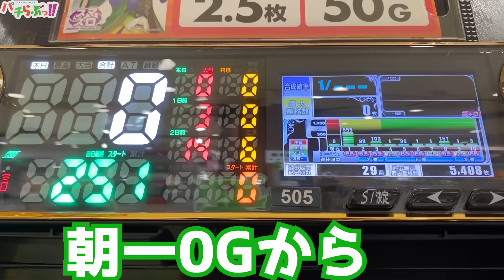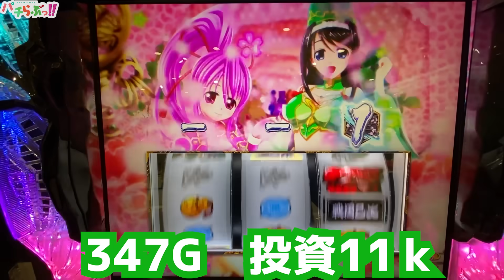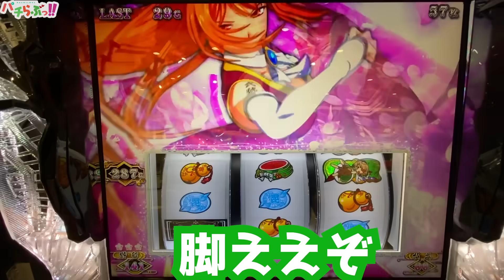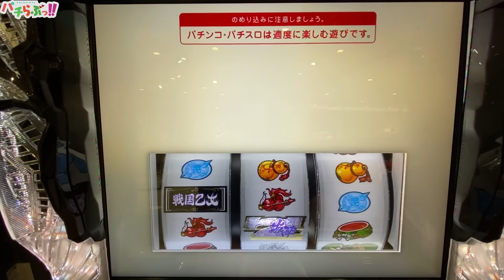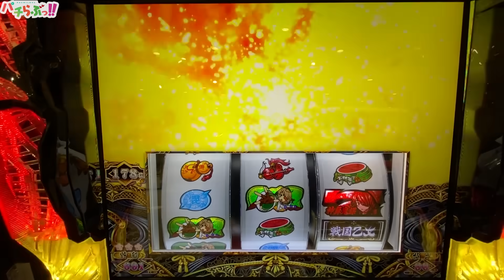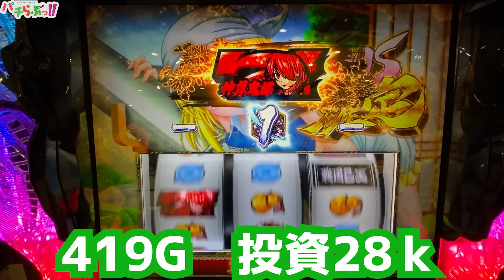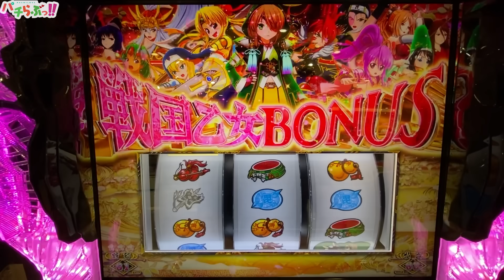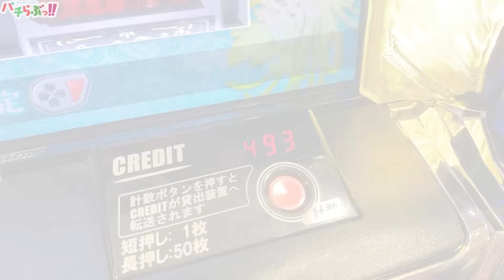【戦国乙女4】○○が10連続参戦した結果【パチスロ/スロット】スマスロ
乙女を名乗っていいカラダしてない

6.5号機　傷物語 始マリノ刻　スマスロ